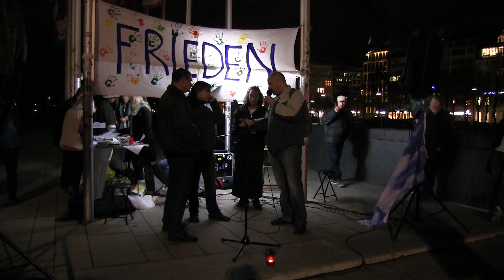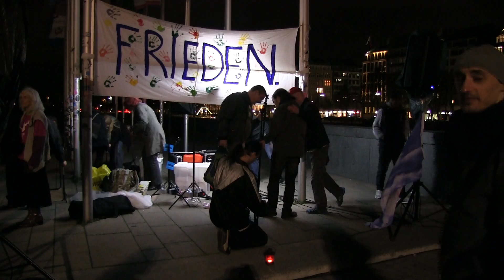30. Hamburger Mahnwache am 20.10.2014 | Offenes Mikro | Teil 4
Die Hamburger Mahnwache für den Frieden möchte informieren und den gegenseitigen Austausch fördern.
Wir möchten Signale senden, Signale der Hoffnung, des Mitgefühls und des Friedens, jetzt und in Zukunft. Mehr über unsere Vision: ‪
Wir, die Organisatoren der Mahnwache Hamburg, kennen die Inhalte der Redebeiträge größtenteils nicht. Wir haben keinen Einfluss auf die Inhalte der unterschiedlichen Vorträge und wir übernehmen hierfür keine Haftung.
Daher appellieren wir an alle Besucher der Hamburger Mahnwache und Zuschauer unseres YouTube Kanals die Redebeiträge kritisch zu hinterfragen und selbst nach Quellennachweisen zu recherchieren.

Wir distanzieren uns ausdrücklich von Faschismus, Antisemitismus, Rassismus und Nationalismus in jeglicher Form und von jeglicher Richtung.
Wir behalten uns vor die Kommentare unter den Videos zu prüfen und ggf. zu entfernen, sollten sie nicht unseren Richtlinien entsprechen.

Euer Team der Mahnwache Hamburg